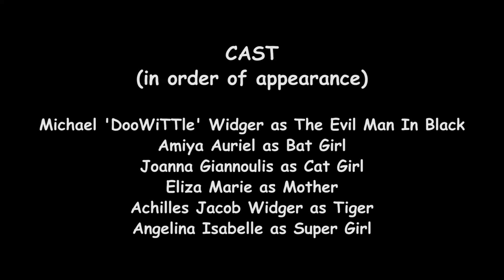Super Kids part 4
After being defeated by the Super Kids on three different occasions, The Evil Man In Black sells his soul for super powers and vows revenge. Some are possessed, others destroyed, and all while an unknowing mother prepares dinner.